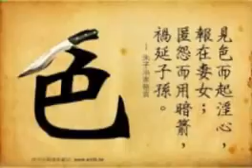邪淫是否有短命的果报？